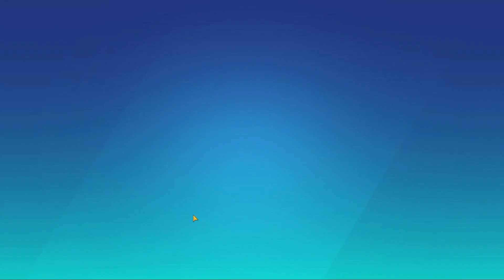Mr. Autofire New Promo Code !!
Use the code "JanuaryEnd23" to collect 10,000 Coins.
⏰ Promo Code Ends: Tuesday, February 7th at 00:00 UTC